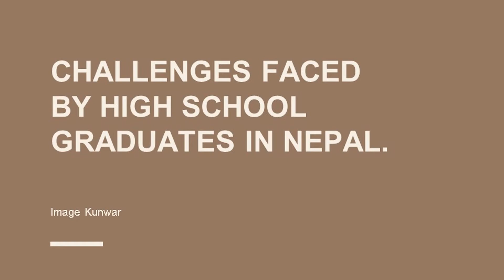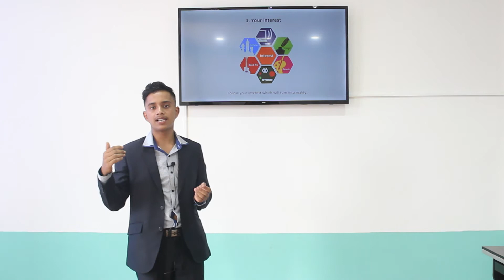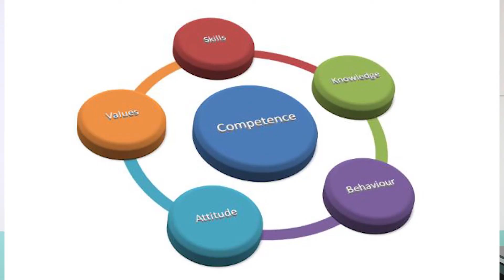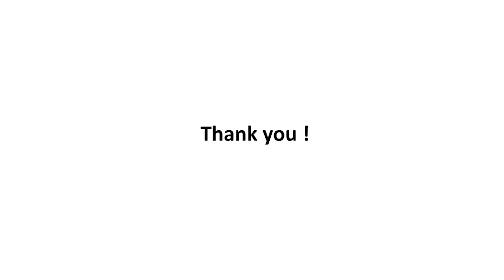Top 3 Challenges Faced by High School Graduates in Nepal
Mr. Image Kunwar talks about the challenges faced by High School Graduates in Nepal.

GREEN - GrassRoots Entrepreneurial Ecosystem in Nepal
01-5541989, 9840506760